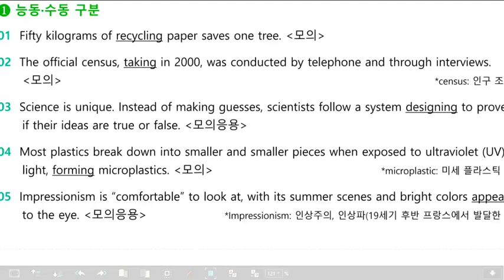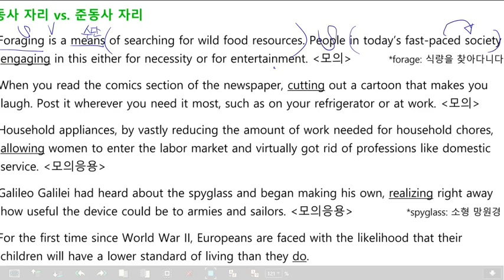감각영어학원-고등 영문법 unit5 분사와 동명사